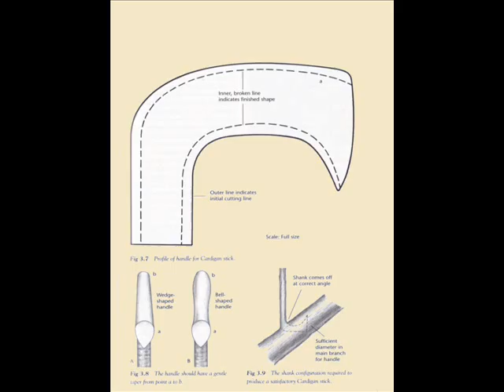Making a Cardigan Walking Stick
for more walking sticks

Here we have a few example pictures of how to make a cardigan walking stick, what size of timber to use, templates of the handle and how to cut the handle out.